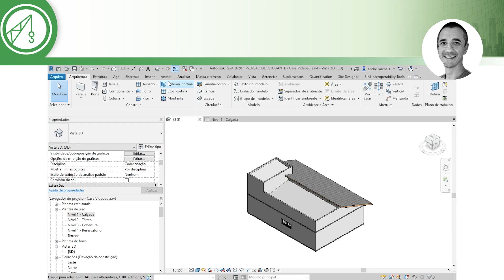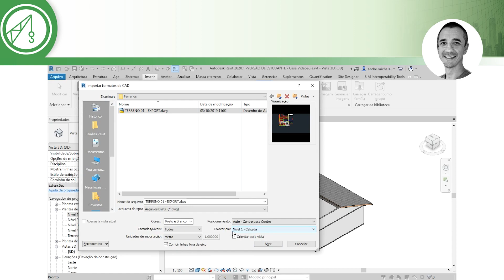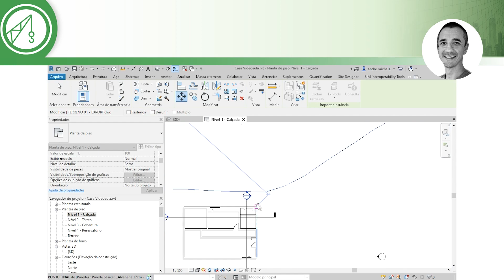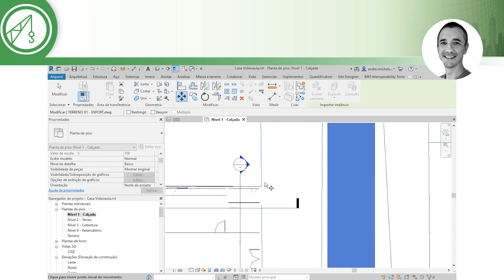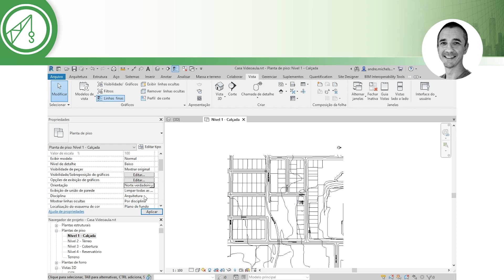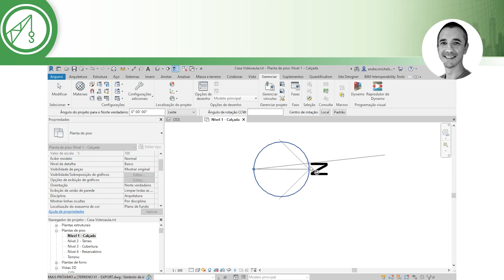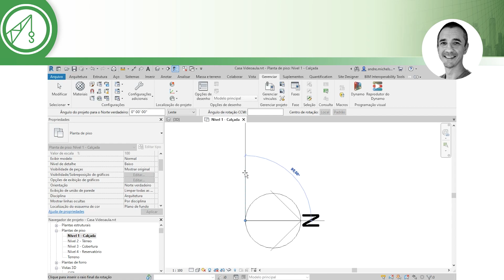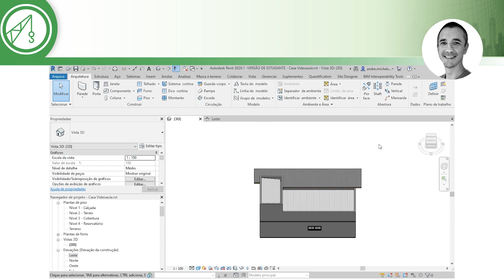Revit (Modelagem) - Importando Terreno CAD e Alterando Norte Verdadeiro